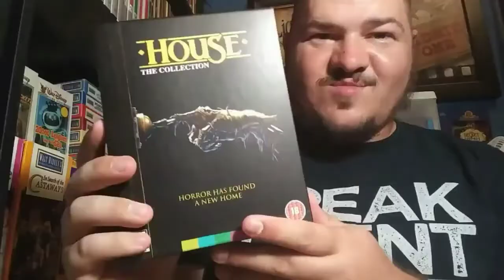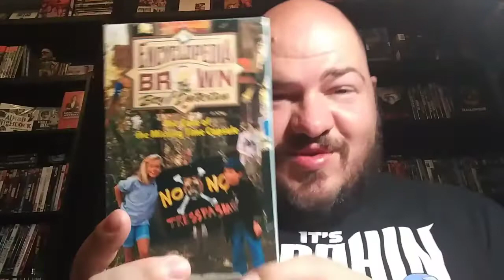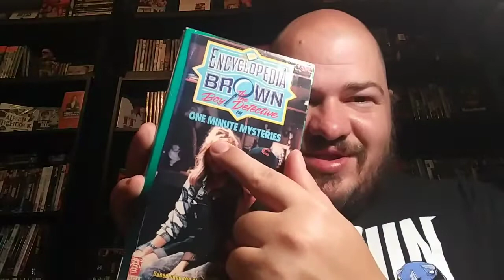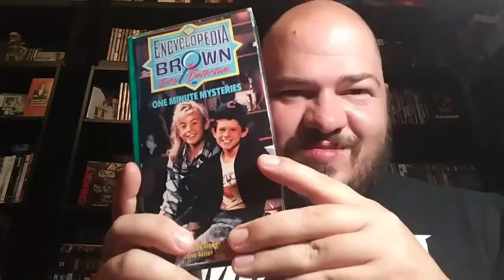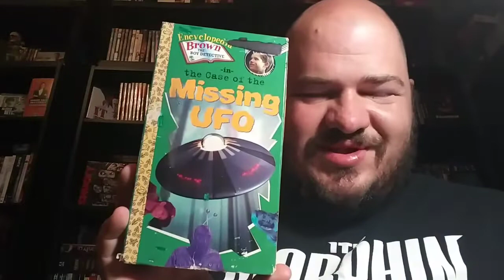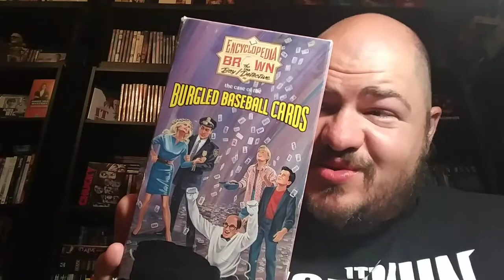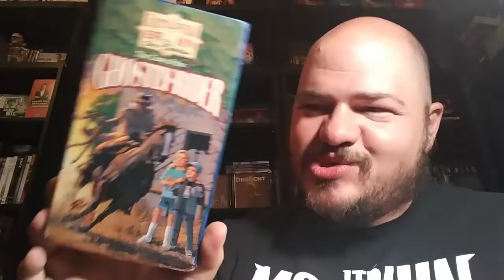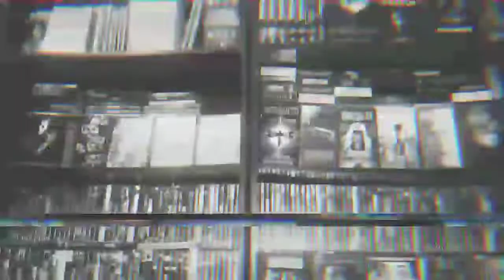My Encyclopedia Brown Collection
Today look at my encyclopedia brown collection.